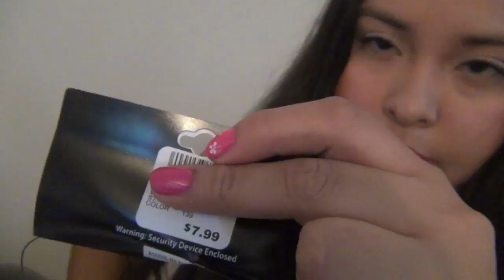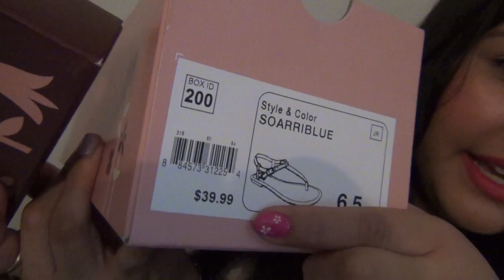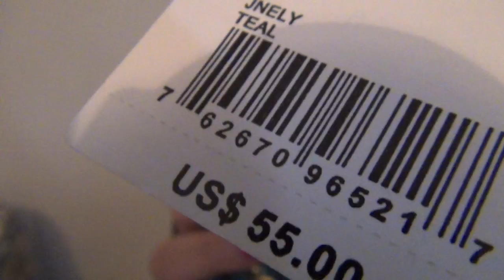HAUL DE COMPRAS